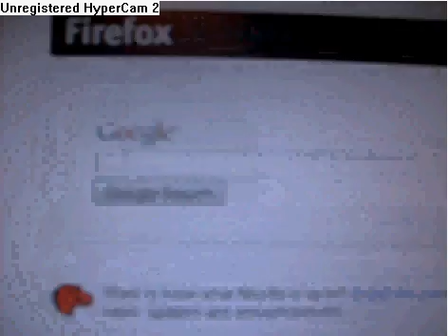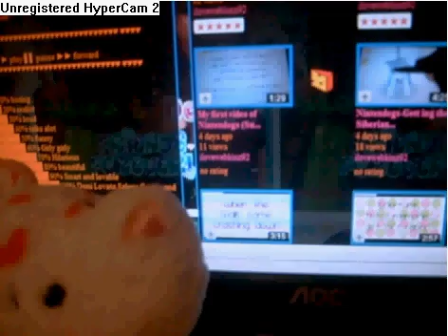The webkinz movie (Part 1)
Part 1 everyone! It's kinda funny so laugh your butt off! haha! The movie is about a competition between the Love Puppy Club and Cheerleader Club! (I said a few bad words on it but i said sorry to god LOL)